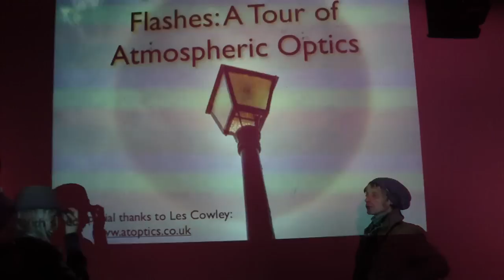Unter der Laterne, vor dem großen Tor: Pärchen in coolem Design auf der Nerdnite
Nerds

Nerd Nite, Do 23.02, 20 Uhr, Art Babel, Karlstr. 47a (Ecke Dachauerstr.)

Da sach noch einer. Nerds seien lichtscheu: Die beiden hier stellen sich sogar ins Licht des Beamers der Münchner Nerdnite zum Shakern. Sah einfach cool aus, mit der Laterne, die zum darauffolgenden (letzten) Vortrag gehörte.

Nerd Nite ist eine Veranstaltungsreihe in München, bei der jeweils
2-3 Referenten ein etwas abseitiges Thema in einer Bar vortragen, dem
beer". Organisation: Patrick Gruban, Silvia Leißner und das
Puerto-Giesing/Art Babel-Team.

Die Aufnahmen erfolgen mit einer infrarot-tauglichen HD-Kamera von Pearl. Etwas merkwürdige Farben sind dadurch nicht zu vermeiden.